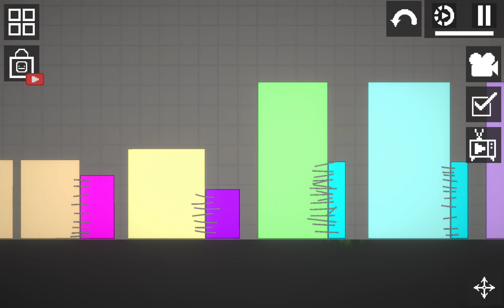numberblocks shorts: Step Squad chaos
10 official numberblocks and 2 fanmades